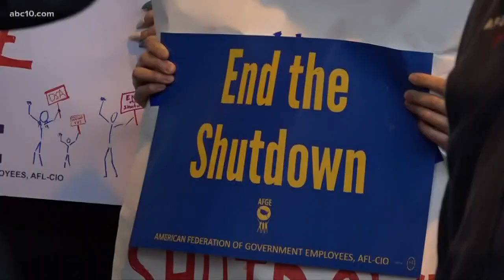Workers protest government shutdown at Sacramento International Airport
Federal workers, union members, politicians, and supporters rallied at the Sacramento Airport calling for an end to the government shutdown. Roughly Sacramento 300 TSA Officers have been working without pay. They're among some 39,000 Federal Employees in California working without pay or on furlough.